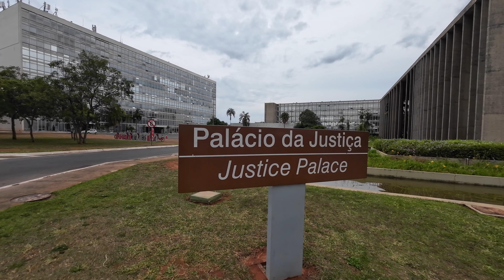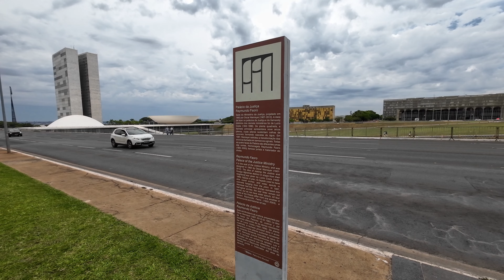PALÁCIO DA JUSTIÇA - BRASÍLIA-DF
RENUNCIEI À MINHA RELIGIÃO